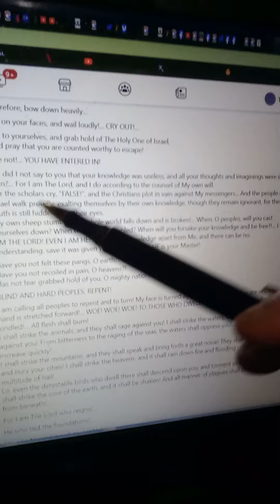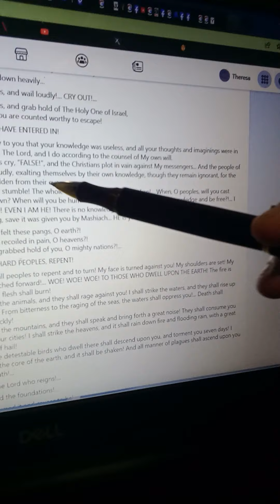613 commandments/Vineland Calvary Chapel/Nazarene Ramoth church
More evidence of being hacked to try to sabotage my posts, comments, and writing. Book appeared in my post which was a copy of a debate (...err to say me being harassed and bullied by a cult) online in which a copy of a book that was published in 2017 wound up in my post that is dated 2013.
Mind you that the Vineland NJ Police Department and their chaplains and fraudulent "pentecostals" of the Vineland NJ Police Department, Vineland Nazarene Ramoth Church,  (formally known as, "Vineland 1st church of the Nazarene," Vineland Calvary Chapel, and others who have been persecuting me and committing hate crimes against me for 25 years and adding additional abusive cults to persecute me because they know these cult churches are evil.